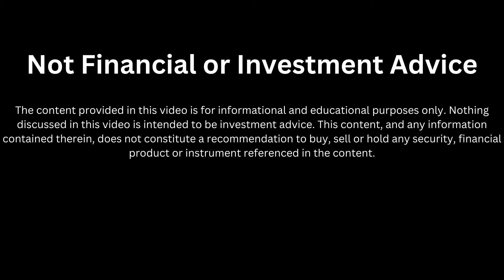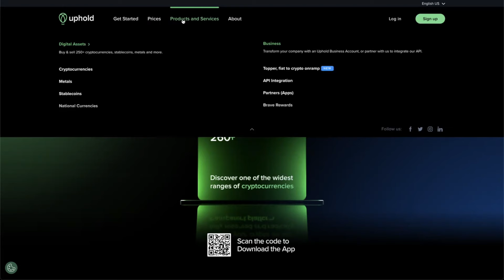Revealed: Institutional Demand for Crypto by Ex-BlackRock VP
Interview with Chris Rhine, Galaxy’s Head of Liquid Active Strategies and former BlackRock VP. We discuss the growing institutional demand for crypto.
Topics:
- Chris' time at BlackRock
- Wall Street and Institutions adopting Crypto
- $113 Million initial close of Galaxy Ventures Fund I
- Bitcoin and Ethereum ETFs
- Crypto Regulations
- Crypto's impact on politics
- Tokenization

⏰ Time Stamps ⏰
00:00 Intro
01:33 Chris's background
03:15 Leaving TradFi for Crypto
08:58 Bitcoin use cases
10:31 BlackRock's embrace of Crypto
12:05 Galaxy's crypto business
15:55 Crypto market post 2022
17:25 Galaxy's Ventures Fund
22:12 Ethereum staking ETFs
26:07 Crypto regulations and politics
30:45 Bitcoin ETF performance
34:32 BTC treasury reserve asset
40:55 State Street partnership
43:08 EURO stablecoin launch
46:02 Wrap up questions